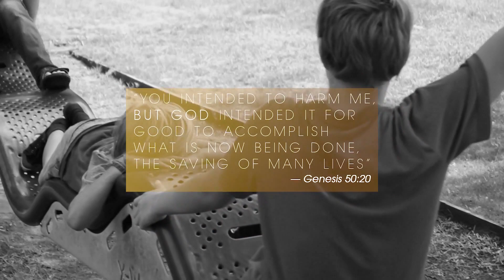Heart For The House 3 - 09.26.21